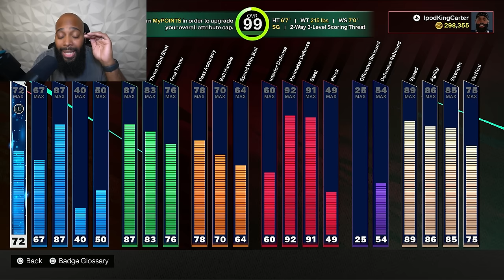WHAT THEY AREN'T TELLING YOU about MYCAREER in NBA 2K25!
Today we are discussing how to get VC & all MyCareer rewards in NBA 2K25.